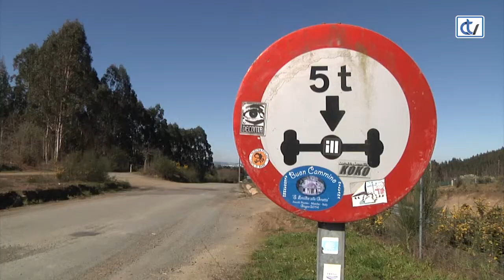Amarelle, a 800 metros da civilización.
Á beira do concello de Santiago, as catro casas, literalmente, da aldea de Amarelle levan un tempo esperando que as promesas se fagan realidade. Todo se remonta ás obras dun dos tramos da autovía que une Compostela con Lugo, á altura de Lavacolla, inauguradas en 2019 e que supuxeron a despedida ás estradas nacionais polas que circulaban os veciños, así como á rotonda situada fronte ás casas de Amarelle, limítrofe con O Pino.